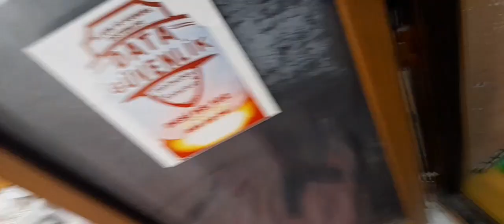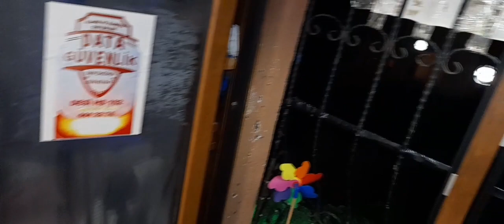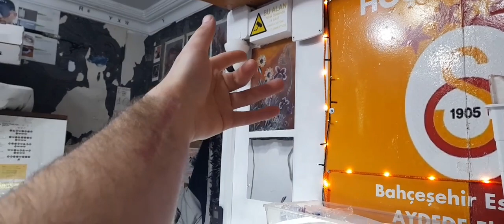ilk defa haberleri çıktım..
ilk defa Emir öngören dışarıdan gizlice videoyu paylaşıp insanlar bunu gerçek haberleri paylaşmış